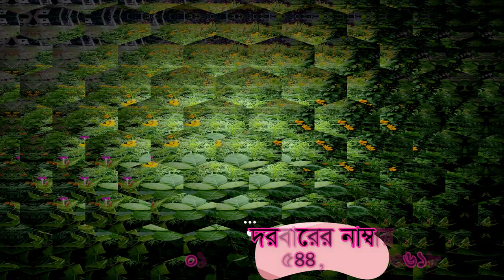আল্লাহ কে নিরাকার বলতে যাইয়া লোক টা কাফের হয়ে গেলো allah ke nirakar bulte jaya lokta kafer hoya gelo